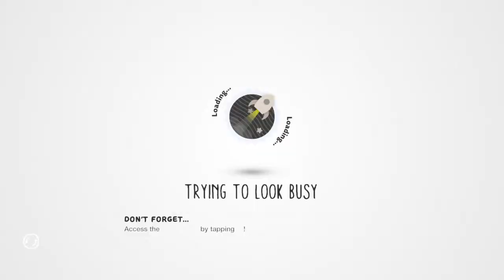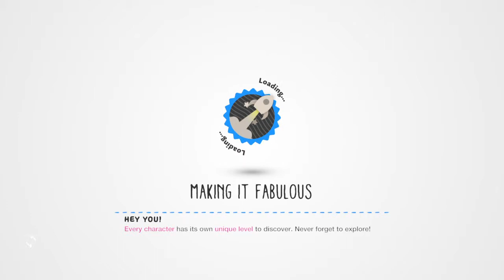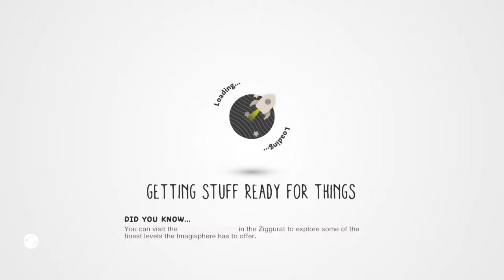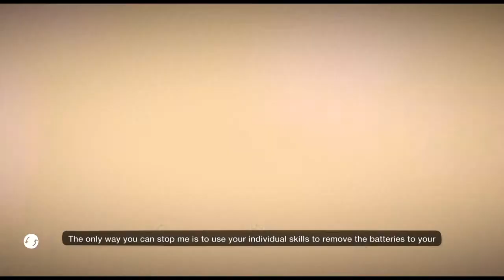LittleBigPlanet™3 ending part 1